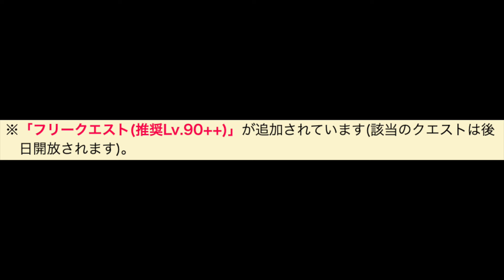[FGO] “Draco is getting a rerun ?” (Rerun Poll result news)